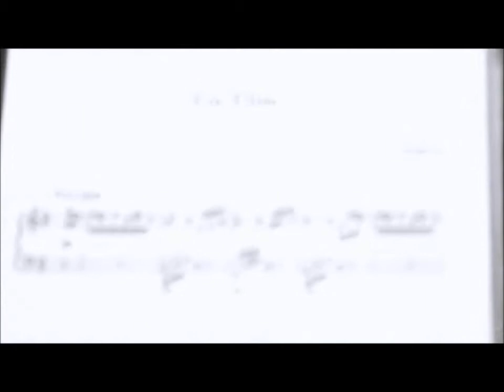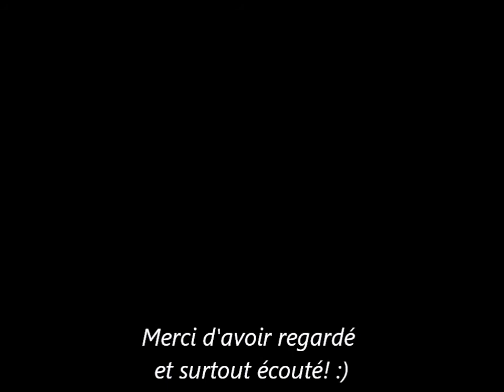La lettre à élise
Composé par L.v. Beethoven